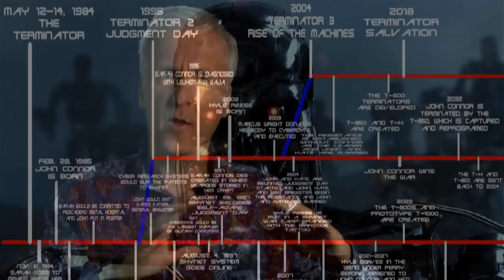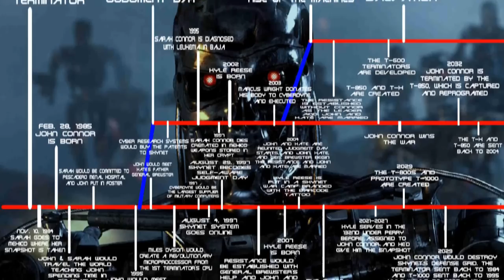TERMINATOR: GENISYS Review - Best & Worst Of (Spoiler Free)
My Terminator: Genisys Review is here! What a bloody exciting turn of events.